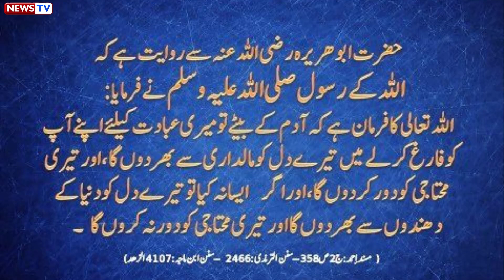Hazrat Muhammad S A W Ka Farman Ibadat Keliye Waqat hadees nabvi in urdu